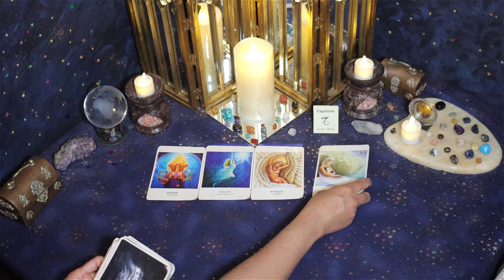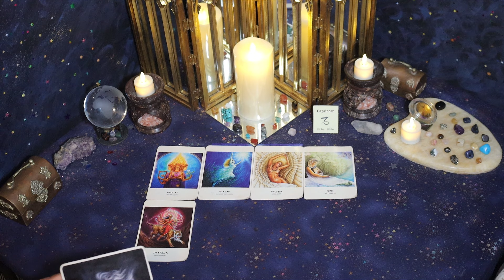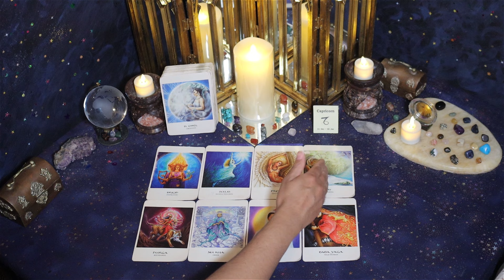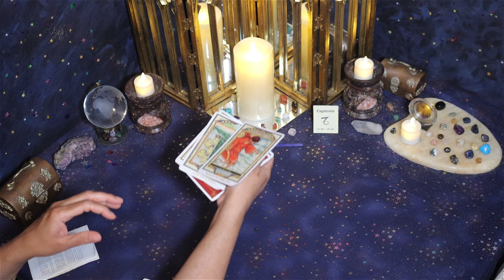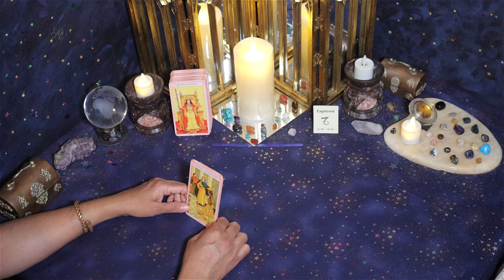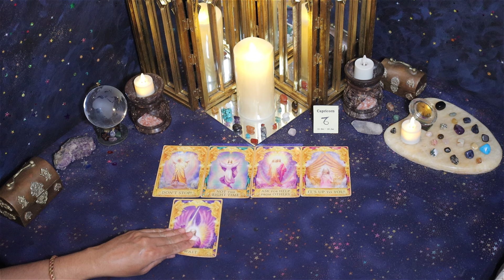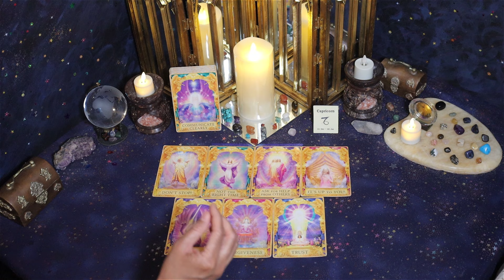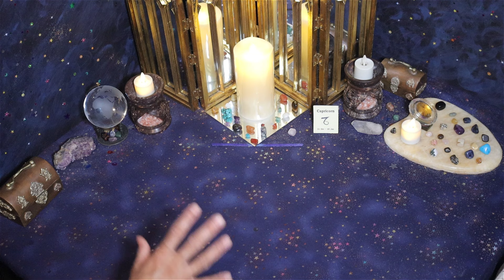Capricorn (January 16th -31st) SENSUAL OVERINDULGENCE, SNEAKY behavior, want to be with U their way.